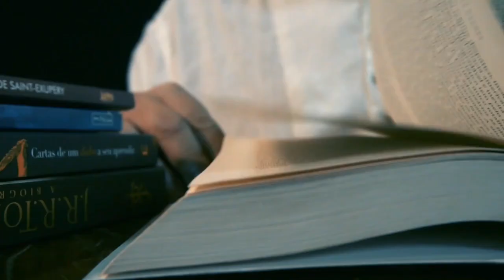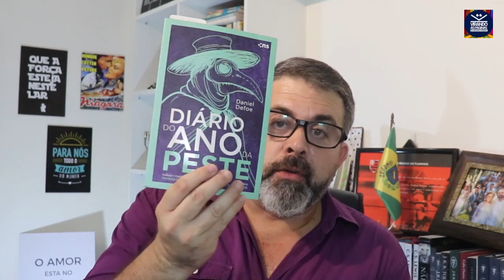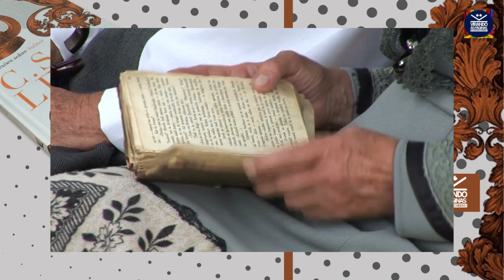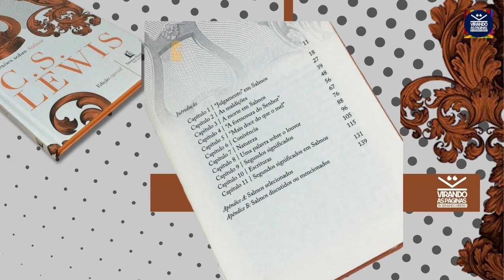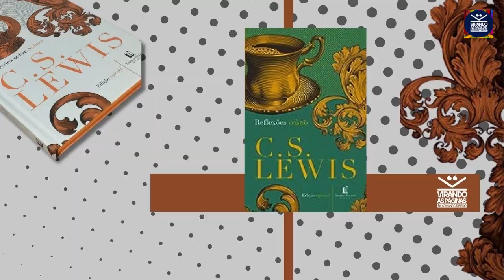Reflexões Sobre Salmos C S Lewis #174 por Armando Ribeiro Virando as Páginas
Por sua variedade e poeticidade, Salmos é um dos mais intrigantes livros da Bíblia. Aqueles que declaram compreendê-lo o exaltam como uma obra de beleza profunda. Muitos de nós, no entanto, continuamos a esbarrar em sua aparente estranheza – e pensamos que alguns salmos, especialmente os mais vingativos, nem deveriam estar na Bíblia!

Em Reflexões sobre Salmos, C. S. Lewis escreve como um colega que enfrentou as mesmas dúvidas que nós. Ressaltando a natureza literária das composições, ele transmite a sabedoria que adquiriu abordando temas como a maldição, a morte e os segundos significados nos salmos. Como afirma, seu intento é compartilhar os insights que teve, ou as dificuldades que encontrou, na esperança de que isso possa de alguma forma interessar, e também ajudar, outros leitores.

Clive Staples Lewis (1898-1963) foi um dos gigantes intelectuais do século XX e provavelmente o escritor mais influente de seu tempo. Era professor e tutor de Literatura Inglesa na Universidade de Oxford até 1954, quando foi unanimemente eleito para a cadeira de Inglês Medieval e Renascentista na Universidade de Cambridge, posição que manteve até a aposentadoria. Lewis escreveu mais de 30 livros que lhe permitiram alcançar um vasto público, e suas obras continuam a atrair milhares de novos leitores a cada ano.